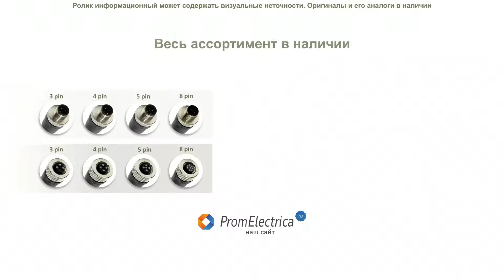R-DP-PG7-B Прямой разъем M12 штекер 5pin